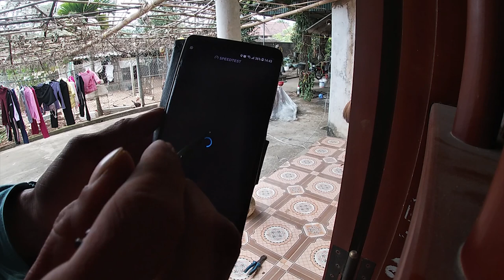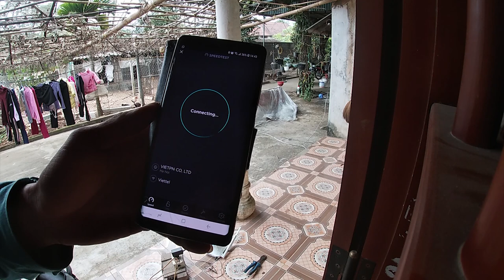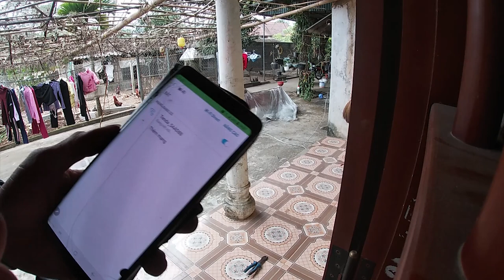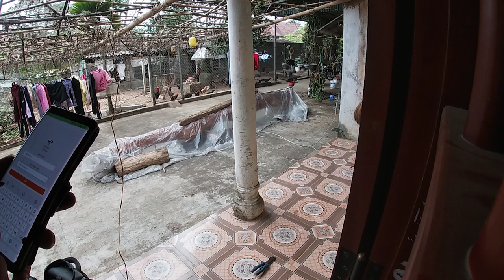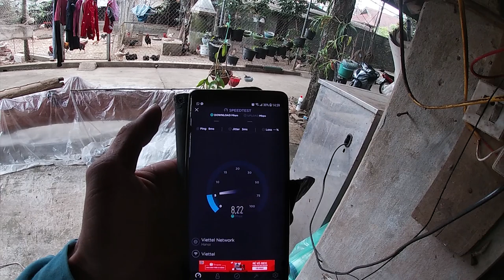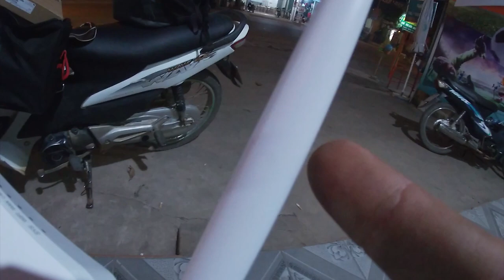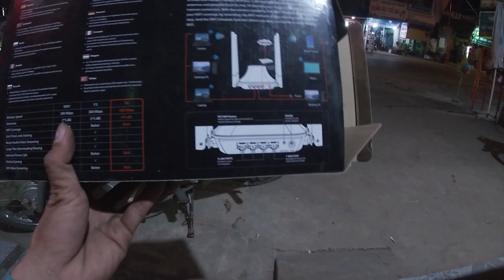Kỹ thuật viettel đi lắp wifi phụ thứ 2 cho khách hàng! Dùng tenda F6 câu sóng modem chính!